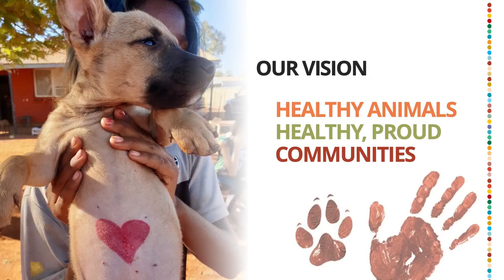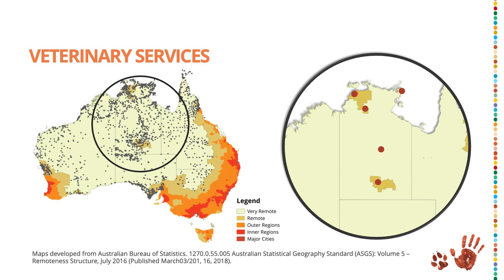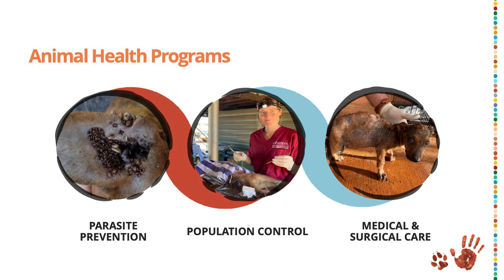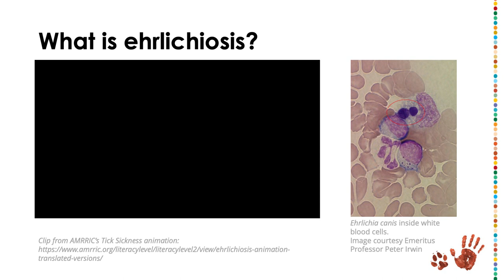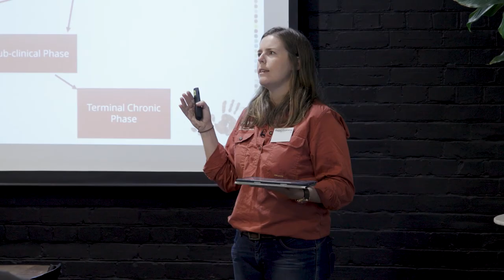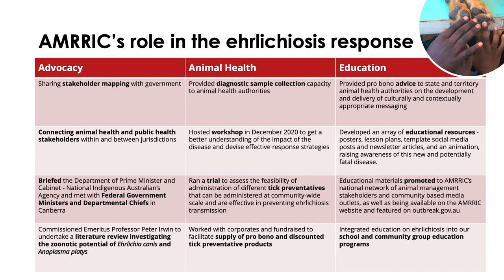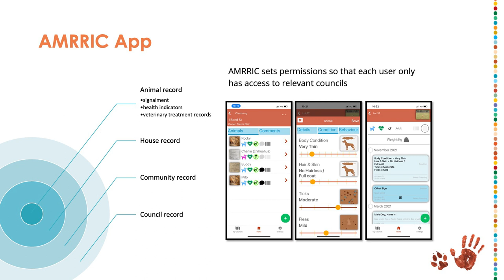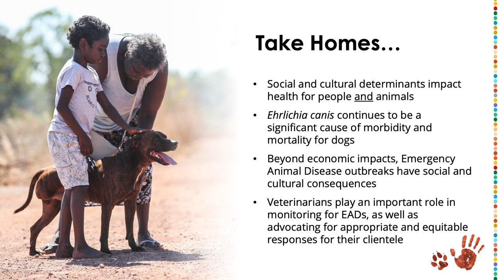One Health focused companion animal veterinary services | Bonny Cumming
Recorded at the Emergency animal disease workshop for private veterinarians (May 2023)